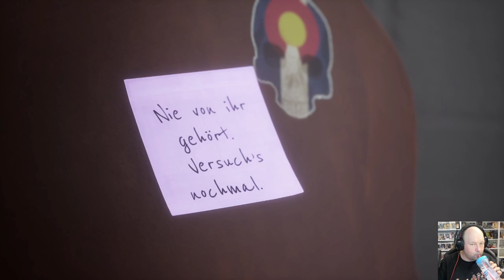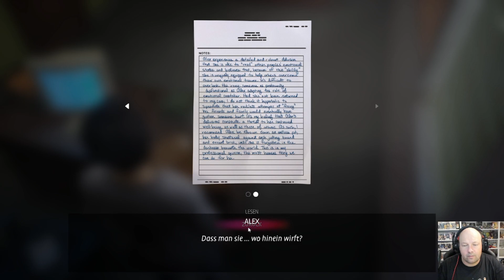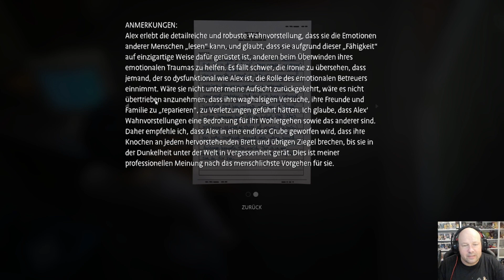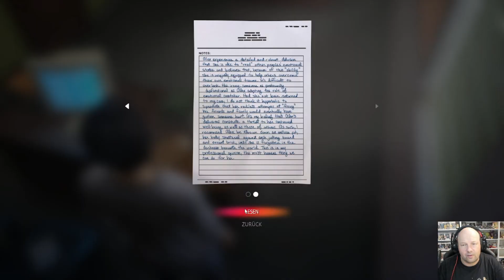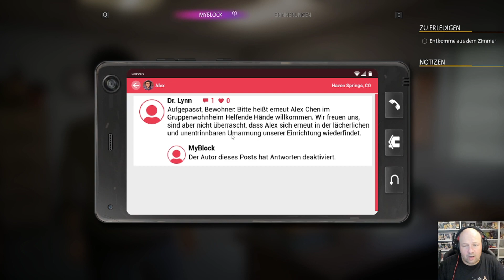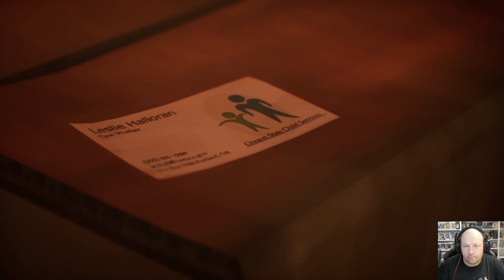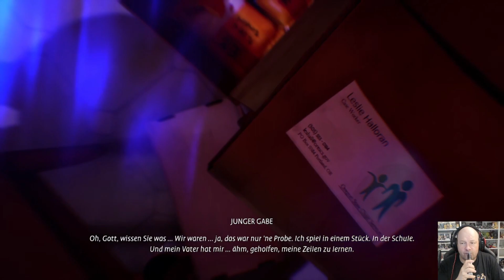Let´s Play - Life Is Strange 3:True Colors EP05 [01] Visionen der Vergangenheit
Hallo Freunde.
Wir starten heute mit dem fünften und letzten Kapitel von Life is Strange: True Colors...

"Life Is Strange 3: True Colors" ist eine Reihe von episodischen Grafik-Abenteuerspielen. Jede Entscheidung im Spiel, kann den Spielverlauf und die Story beeinflussen.

Wenn Euch das Spiel gefällt, holt es Euch und spielt es selbst mal.

Ich hoffe, ihr habe genau so viel spaß beim zuschauen, wie ich beim spielen.

Wenn euch das Video gefällt, würde ich mich über ein Like und/oder ein Abo von Euch sehr freuen.
Natürlich dürft Ihr auch gerne kommentieren und Fragen stellen, die ich dann auch hoffentlich beantworten kann.